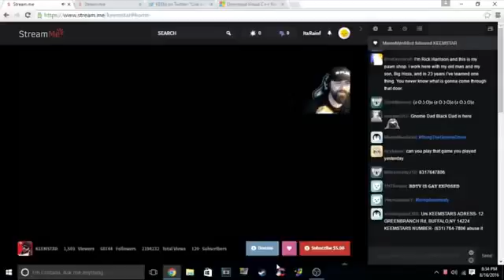KEEMSTAR SMOKES W33D CONFIRMED (N*GGA)